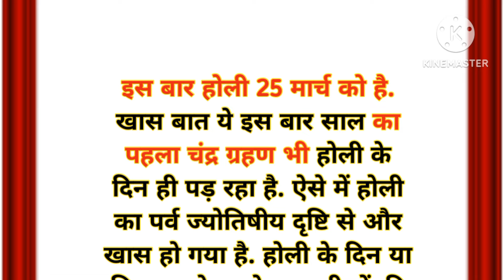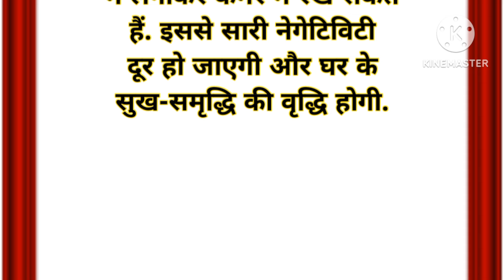होली पर घर ले आएं ये शुभ वस्तुएं, दौड़ी चली आएंगी माँ लक्ष्मी l Astrology Tips l Jyotish l Holi 2024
होली पर घर ले आएं ये 4 शुभ वस्तुएं, दौड़ी चली आएंगी लक्ष्मी l Astrology l Jyotish tips l holi 2024